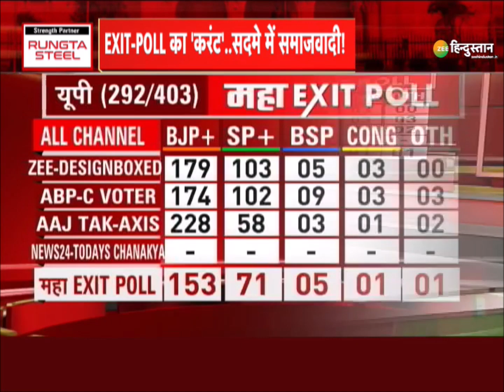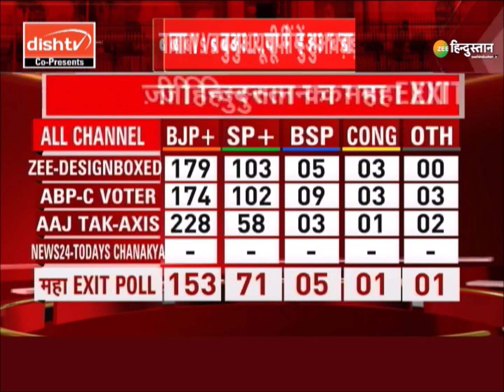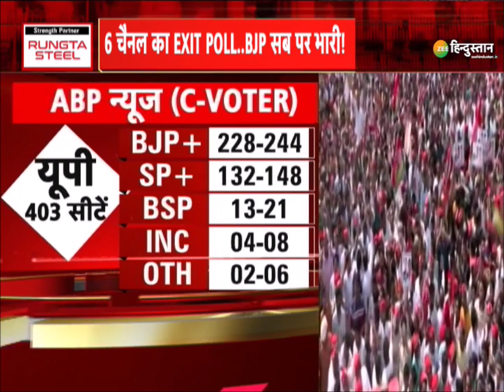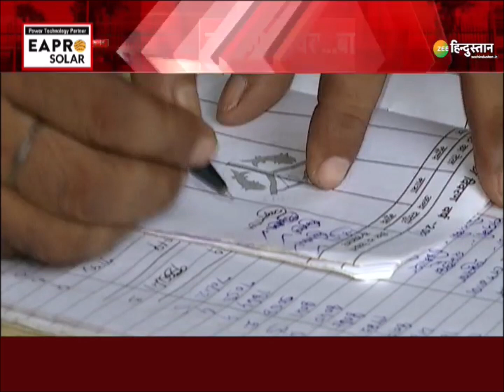UP Bol Raha Hai: Exit Poll से सफा, EVM बेवफा | 10 मार्च की तस्वीर आज ही देखिए | World War 3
'बुलडोजर' जीता, 'बुल' हारा? 'गन्ना' गरजा, 'जिन्ना' गायब.. Exit Poll से सफा, EVM बेवफा!
10 मार्च की तस्वीर आज ही दिखाएंगे.. देखिए बाबा फिर आएंगे सिर्फ Zee Hindustan पर

About Channel